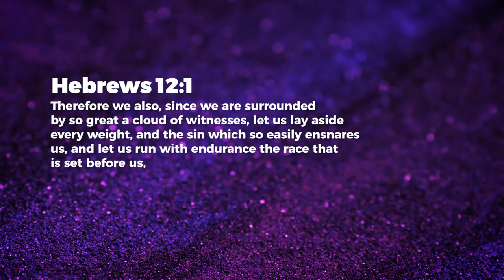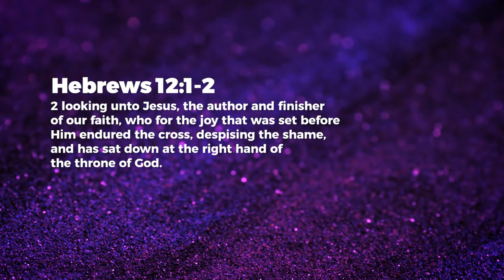Look To Jesus - Nancy Ramya | Daily Devotion, April 03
Today's Daily Devotional: Look To Jesus